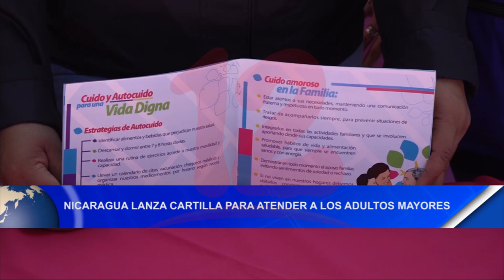Noticias12Nicaragua Nicaragua lanza cartilla para atender a los adultos mayores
Nicaragua lanza cartilla para atender a los adultos mayores